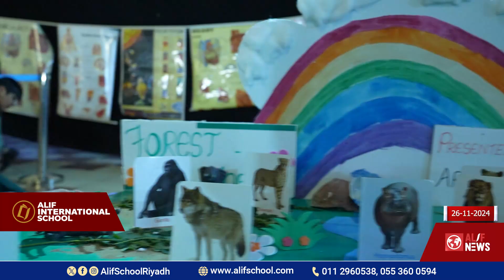Alif News | Innovative Projects Shine At Experimental Expo '24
Innovative Projects Shine At Experimental Expo '24